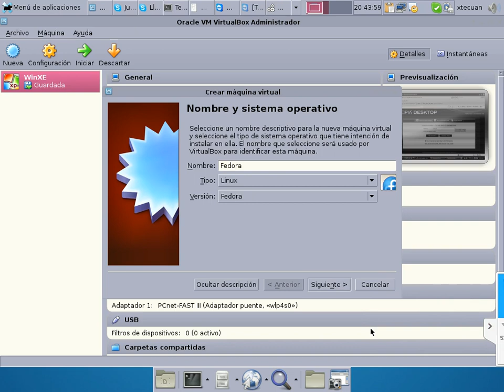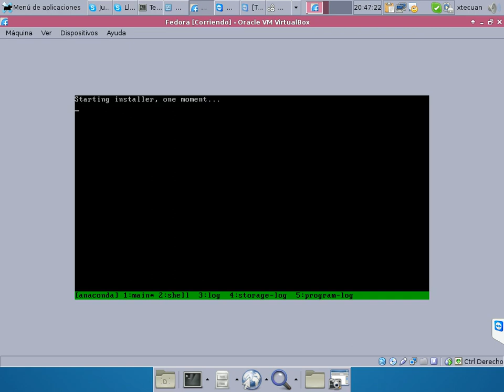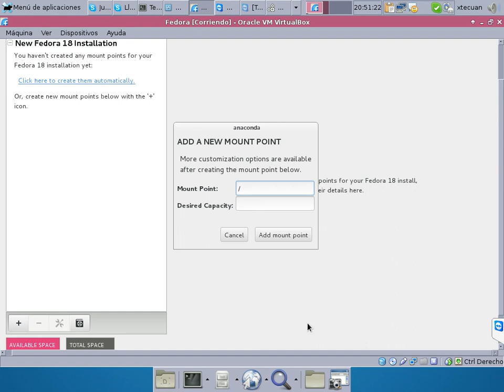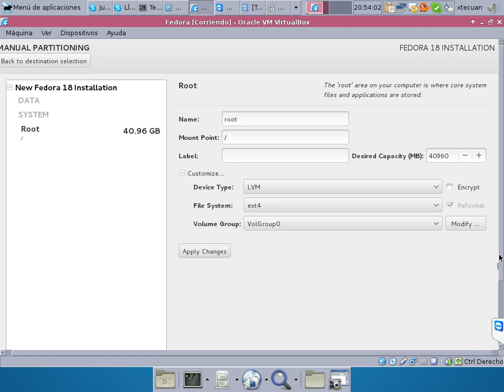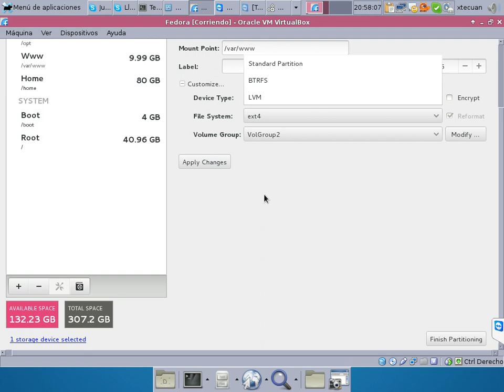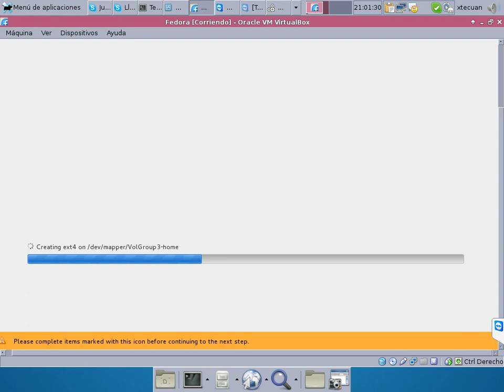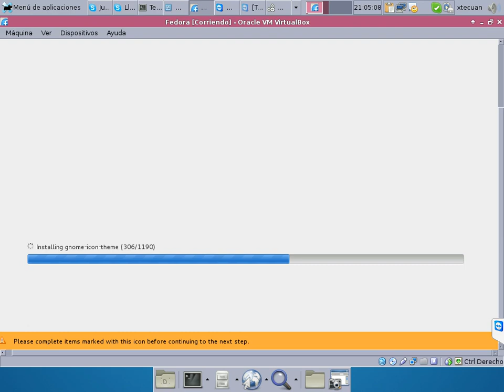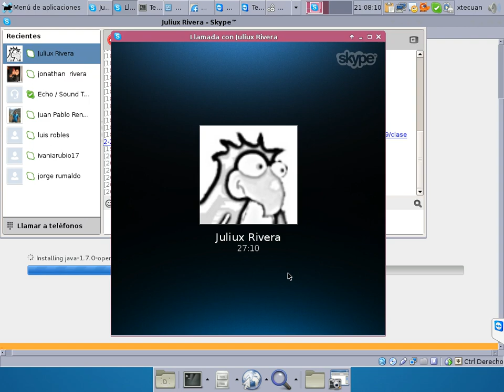Video4_Clase2_AREDES_MIR